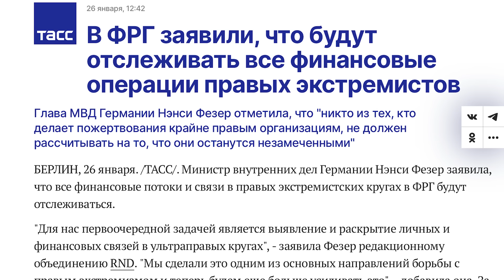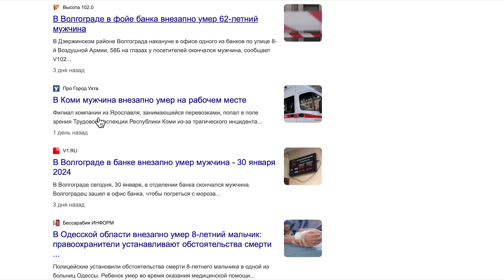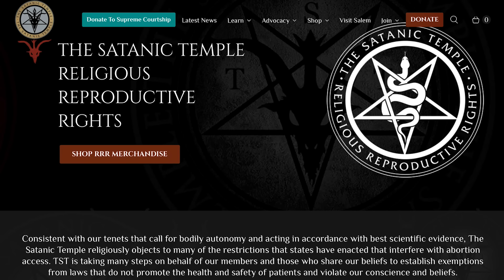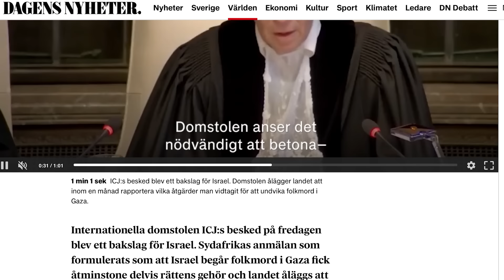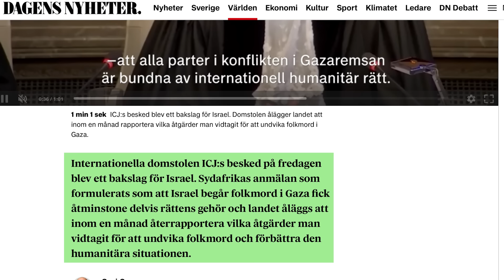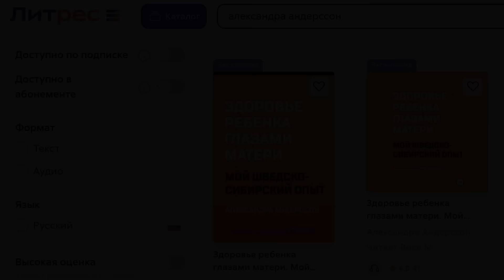Бывший назвал меня правой экстремисткой и террористкой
На канале Навального призывают прийти в 12 дня в избирательные округи. Ну сгоните вы туда народ, и что дальше? Через два часа домой разойдутся, опять аборты делать, поедать животных и прививаться, - как ни в чем не бывало.

Поддержите мою работу!
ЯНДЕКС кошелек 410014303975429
BITCOIN bc1qwjul8tm7hpcjvdp3kd7uztp3pxxgrlga323q6v

Книга печатная на английском Swedish-Siberian Wisdom - Essential Health Tips for Kids!

Музыка Digital World by Alex-Productions
 / alexproductionsmusic

Drifting Away by Devyzed
 / devyzed
Creative Commons — Attribution-NoDerivs 3.0 Unported